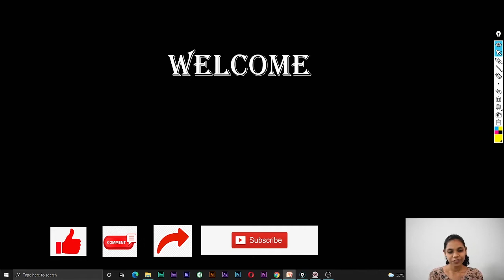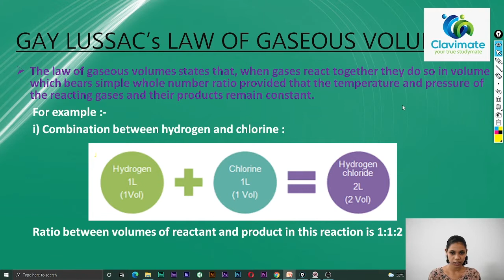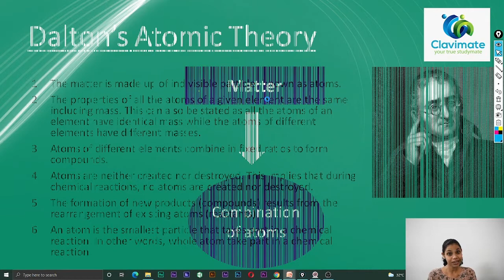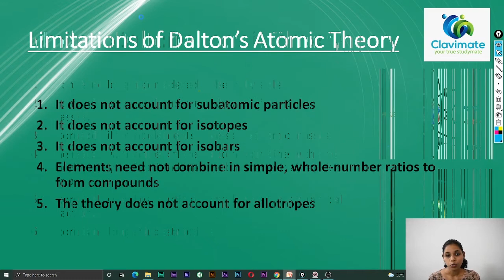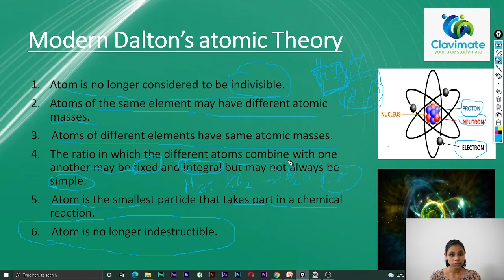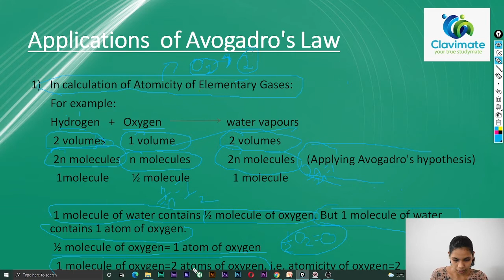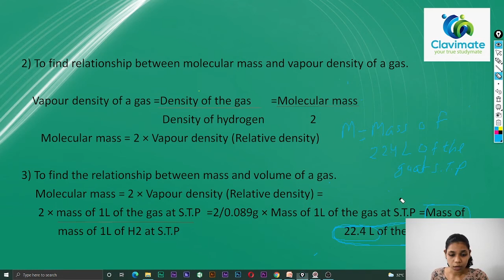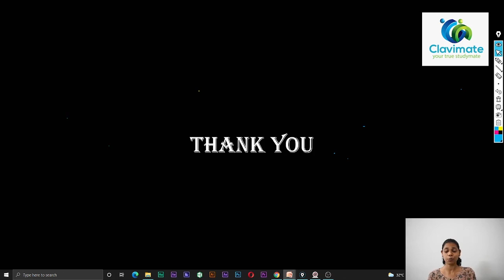CHEMISTRY Topic:-Basic Concept of Chemistry Part-3 Covered by Swarupa Ma'am Clavimate Classes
Welcome to Clavimate Classes- Your True Learning Partner

Clavimate Classes Highlights (Updated on 23rd September 2021)

       Odisha’s first animated learning platform for intermediate students in regional language.

       Known for it’s personal care, customized study solution.

       Highlighted by Ministry of Education, Government of India for it’s innovative teaching and learning approach.

       Supported by FTBI (NIT Rourkela), Start-Up Odisha, Ministry Of Electronic & IT Government of India,  Mahanadi Coal Field Ltd.

Regd. Office: TI-112, TIIR Building, National Institute of Technology Rourkela, Odisha-769008